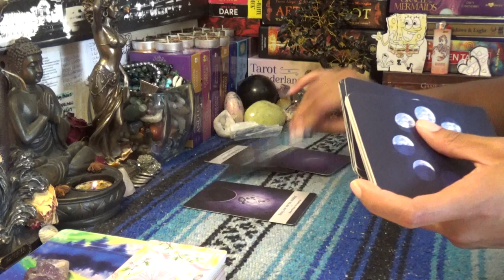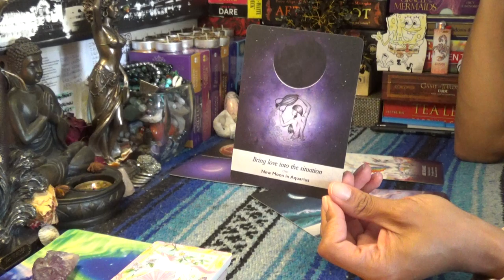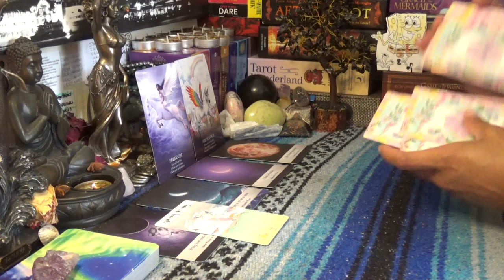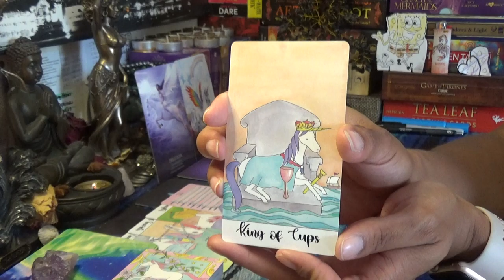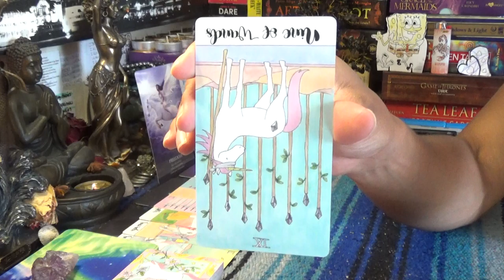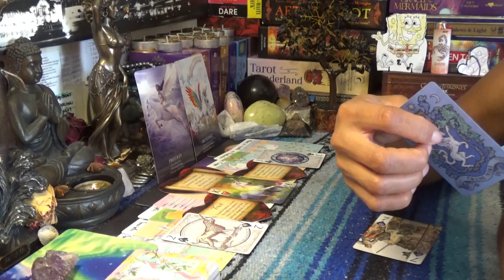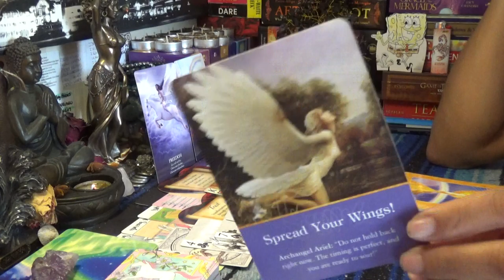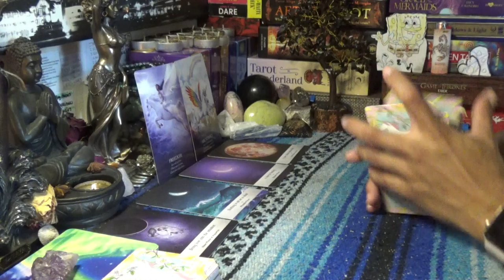♉️TAURUS BONUS (LOST READING) 2019♉️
After booking make sure to send me a message via google hangouts using my email or Instagram (the link directly under the booking link in the About Tab) for the best quality interactions I only do video chat readings and no offer refunds, so please make note of this when booking with ScorpionReddz Tarot that I only do video chats.